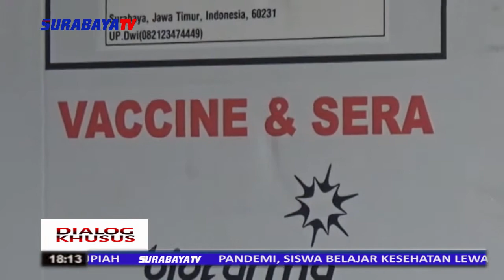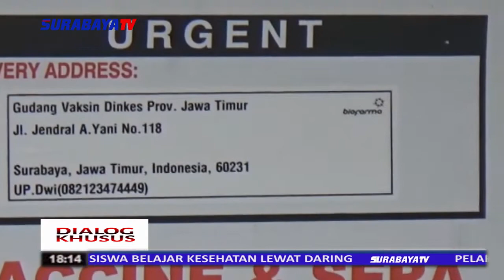DIALOG KHUSUS - VAKSINASI AMAN DAN HALAL